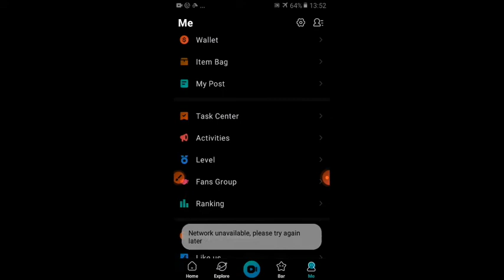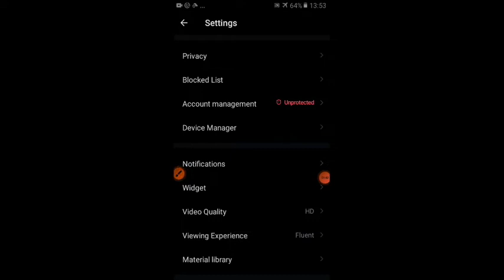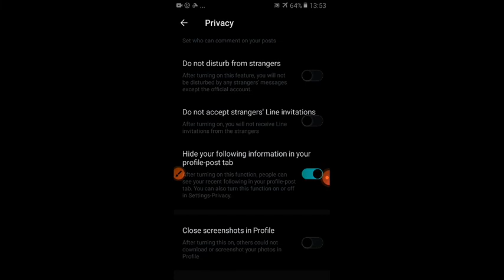Hide Following Information Vs Bigo Live